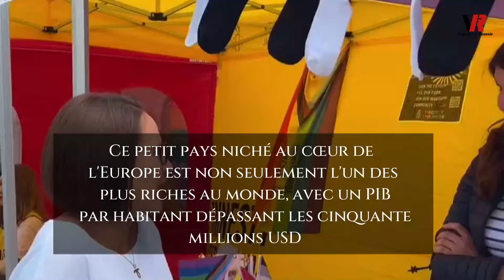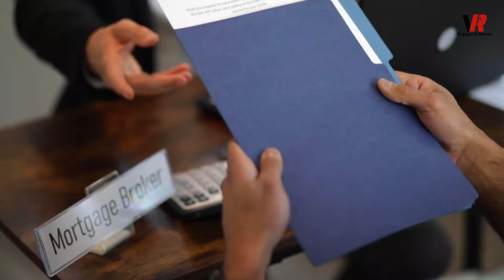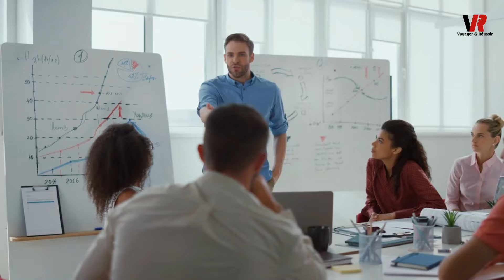Visa de Travail au Luxembourg en 10 Jours : Opportunités d'Emploi pour Tous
Vous rêvez de vivre et travailler au Luxembourg, l'un des pays les plus riches du monde avec un PIB par habitant dépassant les cinquante millions USD ? Le Luxembourg offre une qualité de vie exceptionnelle et des opportunités d'emploi incroyables pour ceux qui cherchent à s'installer à l'étranger. Ce pays niché au cœur de l'Europe est moins peuplé, offrant moins de congestion et une vie plus tranquille. Avec une infrastructure moderne, des services de santé de haute qualité et une sécurité sociale robuste, le Luxembourg est une destination idéale pour les expatriés. Découvrez comment obtenir un visa de travail en seulement dix jours, même pour des emplois non qualifiés.

Obtenir un visa de travail au Luxembourg peut sembler compliqué, mais avec les bonnes informations, c'est tout à fait faisable.
==)) Liens des sites officiels pour candidater au Luxembourg